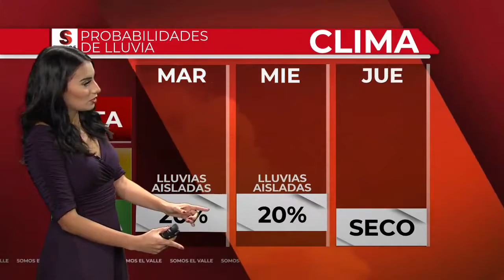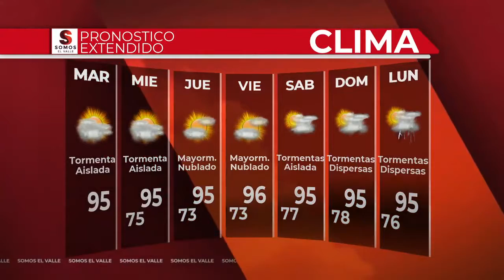Tiempo del martes - 7 a.m.